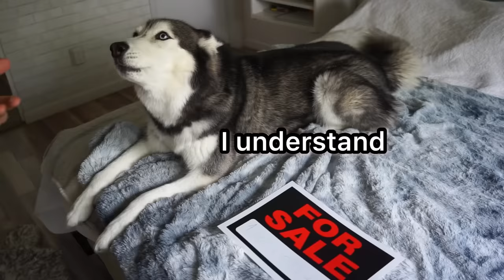I Sold My Talking Dog For $1,000,000 Dollars! 😱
Hey friends! Today we SOLD Meeka The Talking Siberian Husky for ONE MILLION DOLLARS 😰🙈 Meeka was being extra naughty and we had no choice! We can’t believe someone wanted to buy our dog! Selling Meeka is something we’d never thought would happen 😱 Her reaction was SO FUNNY! Have you ever thought about selling your dog online?

Would Mr Beast Buy My Dog For 1 Million Dollars?👀 Would you buy her?
GIVE THIS VIDEO A BIG THUMBS UP IF YOU LOVE MEEKA! 👍